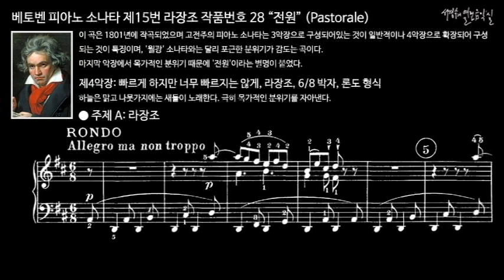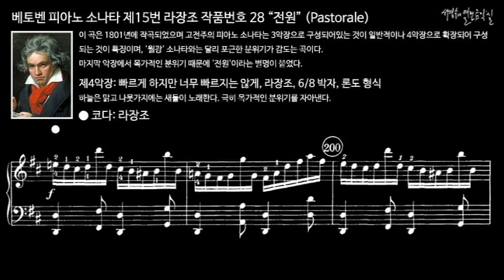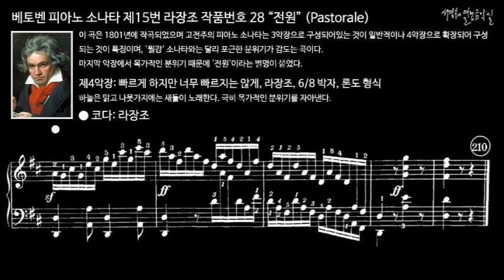베토벤 피아노 소나타 제15번 라장조, 작품번호 28 '전원' 제4악장 빠르게 하지만 너무 빠르지 않게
♥ "구독" & ♥ "👍"를 꾸~욱 눌러 주시면 감사하겠습니다!
이 곡은 1801년에 작곡되었으며 고전주의 피아노 소나타는 3악장으로 구성되어있는 것이 일반적이나 4악장으로 확장되어 구성되는 것이 특징이며, '월광' 소나타와는 달리 포근한 분위기가 감도는 곡이다. 마지막 악장에서 목가적인 분위기 때문에 '전원'이라는 별명이 붙었다.

Ⅳ. Allegro ma non troppo, D Major, 6/8 Meter, Rondo form
제4악장: 빠르게 하지만 너무 빠르지는 않게, 라장조, 6/8 박자, 론도 형식
하늘은 맑고 나뭇가지에는 새들이 노래한다. 극히 목가적인 분위기를 자아낸다.